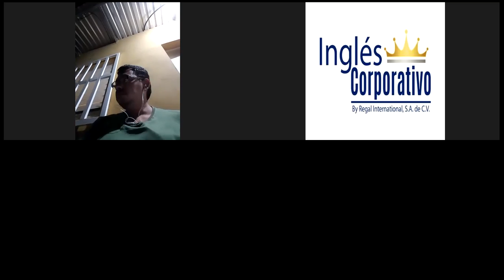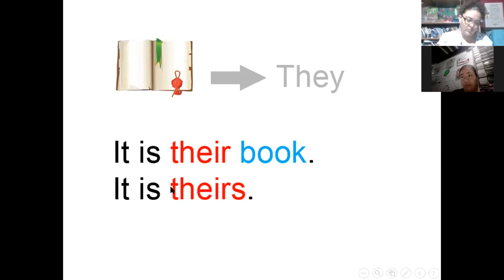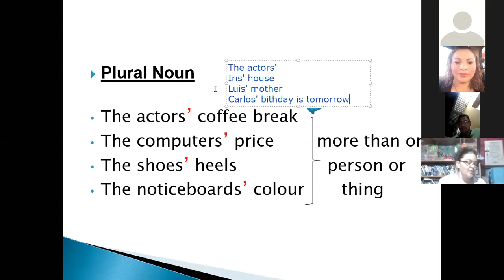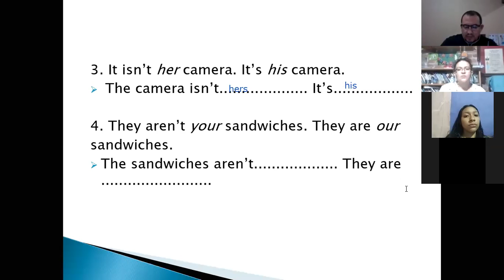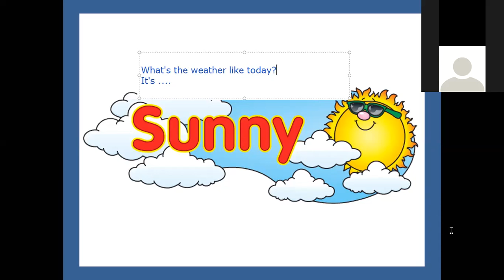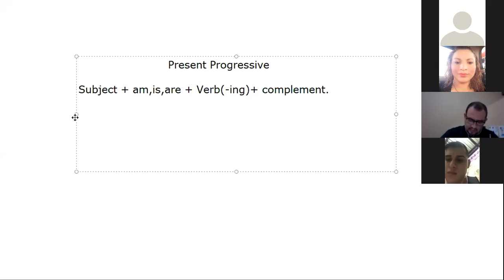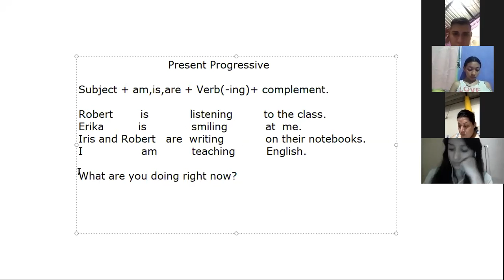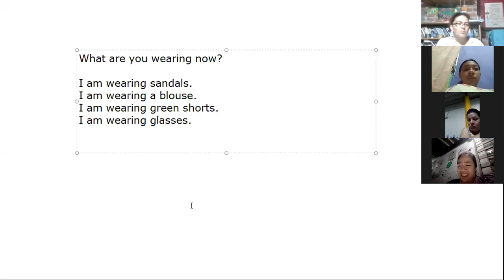Ingles Corporativo-What are you wearing today?